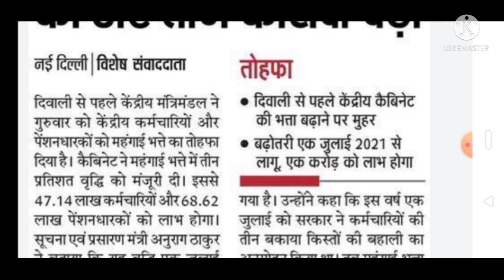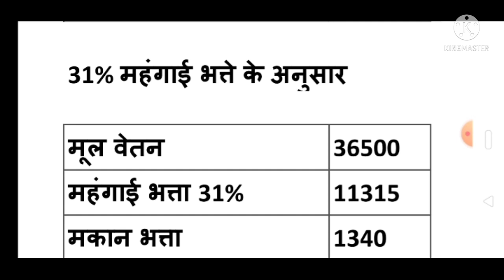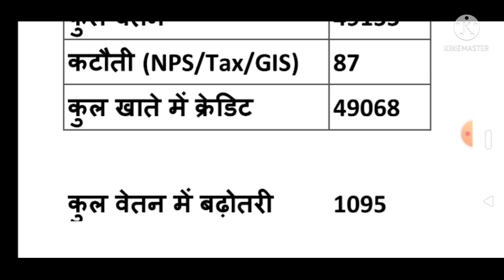69000 teachers ki salary increase / dearness allowance hike /Dearness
*69000 भर्ती में ज्वाइन करने वाले टीचर्स की इतनी होगी बढ़ोतरी*

*68500 भर्ती में ज्वाइन करने वाले टीचर्स की इतनी होगी बढ़ोतरी*

*15000 भर्ती में ज्वाइन करने वाले टीचर्स की इतनी होगी बढ़ोतरी*

*16448 भर्ती में ज्वाइन करने वाले टीचर्स की इतनी होगी बढ़ोतरी*

*12460 भर्ती में ज्वाइन करने वाले टीचर्स की इतनी होगी बढ़ोतरी*

*72825 भर्ती में ज्वाइन करने वाले टीचर्स की इतनी होगी बढ़ोतरी*